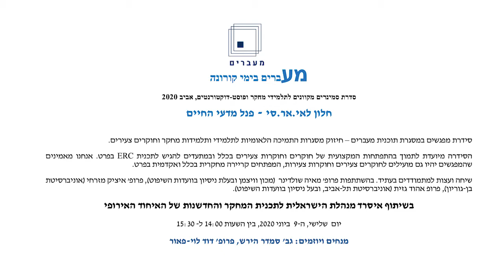חלון לאי.אר.סי 2 - פנל מדעי החיים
מפגש שני - חלון לאי.אר.סי - פנל מדעי החיים

שיחה ועצות למתמודדים בעתיד. בהשתתפות פרופ' מאיה שולדינר  (מכון וויצמן ובעלת ניסיון בוועדות השיפוט), פרופ' איציק מזרחי (אוניברסיטת בן-גוריון), פרופ אהוד גזית (אוניברסיטת תל-אביב, ובעל ניסיון בוועדות השיפוט).

סידרת מפגשים במסגרת תוכנית מעברים – חיזוק מסגרות התמיכה הלאומיות לתלמידי ותלמידות מחקר וחוקרים צעירים.

הסידרה מיועדת לתמוך בהתפתחות המקצועית של חוקרים וחוקרות צעירים בכלל ובמתעדים להגיש לתכנית ERC בפרט. אנחנו מאמינים שהמפגשים יהיו גם מועילים לחוקרים צעירים וחוקרות צעירות, המפתחים קריירה מחקרית בכלל ואקדמית בפרט.

בשיתוף איסרד מנהלת הישראלית לתכנית המחקר והחדשנות של האיחוד האירופי
יום  שלישי, ה-9  ביוני 2020, בין השעות 14:00 ל- 15:30
מנחים ויוזמים: גב' סמדר הירש, פרופ' דוד לוי-פאור